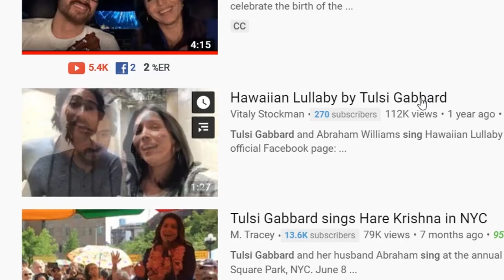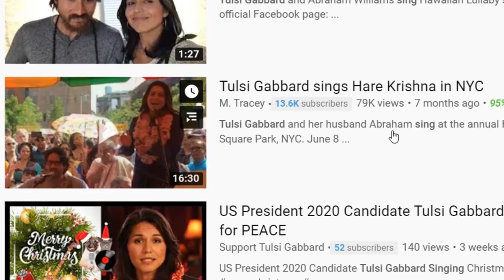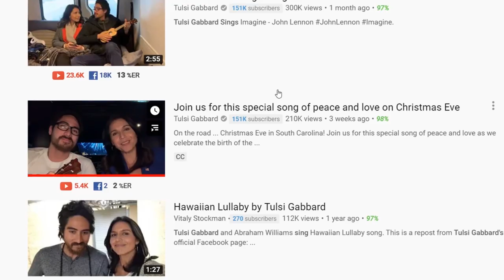Montana Guys React To Tulsi Gabbard Singing (Politicians Singing)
Montana Guys React To Tulsi Gabbard Singing With Her Husband.